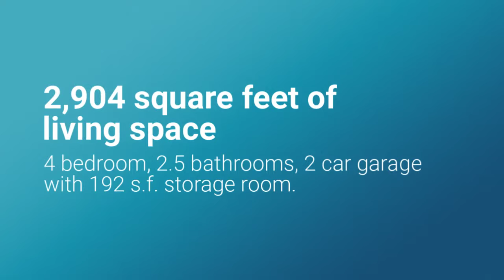8110 Wexford Dr | Home For Sale in Rowlett TX | Waterview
Text "SP247" to 79564 for instant info by text.  This updated home has so much to offer! Step in to a 2-story entry with arched transitions to the formal living & dining. A home office is off the foyer with wood floors. There's a large family room with a corner stone fireplace, a breakfast bar opening to the updated island kitchen with granite counters, stainless appliances, built-in oven with convection, microwave, & gas cooktop. The private master boasts a spa-like bath with frameless shower surround, split vanities & a large walk-in closet. The game room is upstairs with 3 big bedrooms. Plus there's a 16 x 14 storage area off the utility room for ample storage. Enjoy Waterview's private waterpark, lakes, trails, 14 parks, tennis courts & more! A Must See!